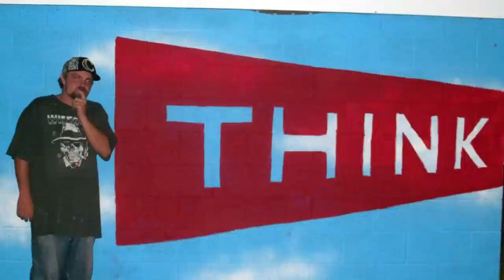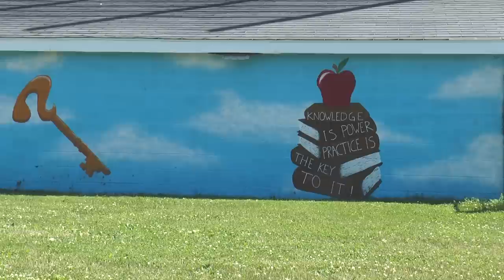Chris Raab, artist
Christopher Raab started his career as a vandal, but is now a successful Ashtabula Harbor artist